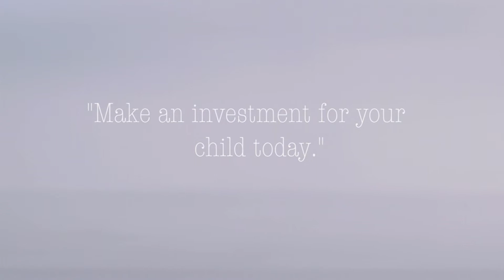JJ&FRIENDS WHERE ARE WE NOW DANIELLE